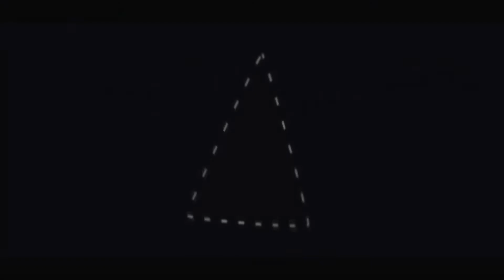+30 DE RATIO ! Nuketown 24/7 : Parlons de Ghosts et des Next-Gen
Aujourd'hui on se retrouve pour une vidéo sur les next gens et Ghosts !
Pour jouer avec moi et participer dans mes vidéos, il suffit de me suivre sur twitter ou sur facebook ou